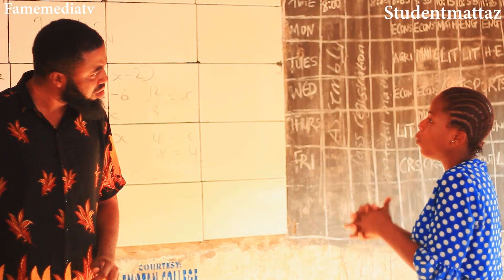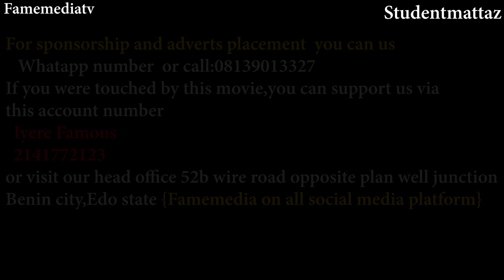Lesbian in school Movie